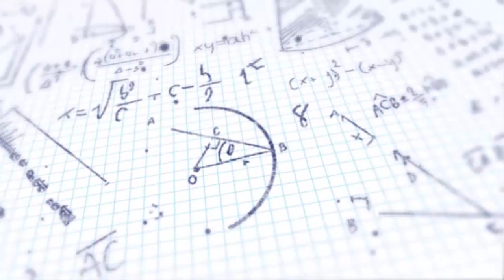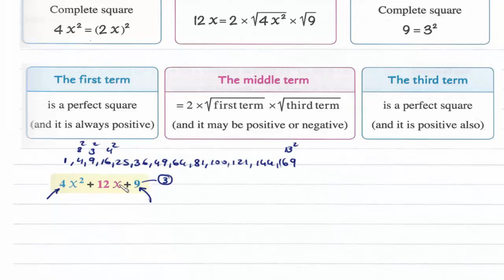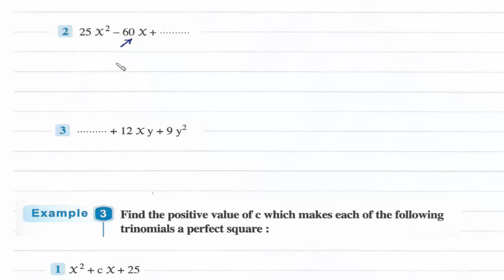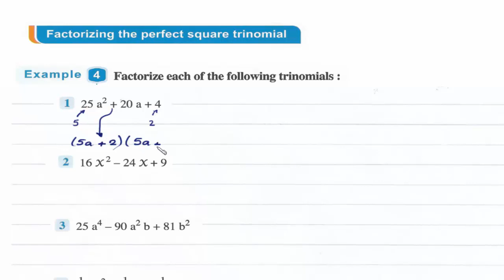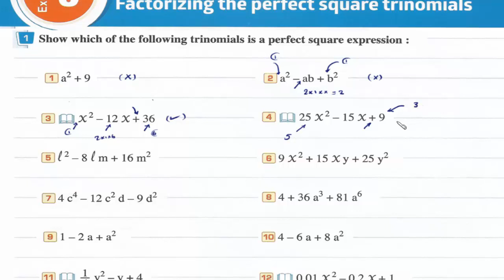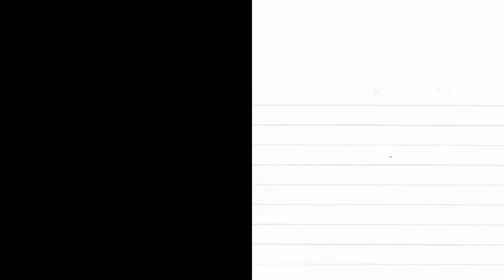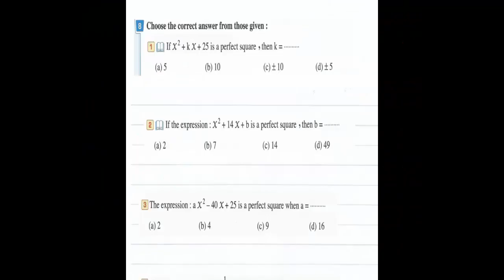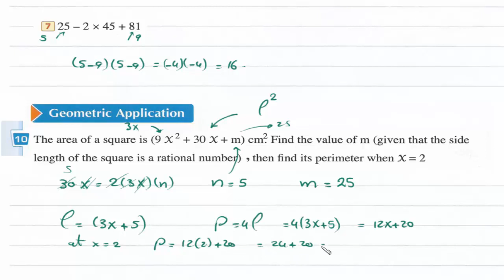Prep2- 2nd term 3- Factorizing the perfect square trinomial شرح ماث ثانيه إعدادى لغات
Lesson 3: Factorizing the perfect square trinomial